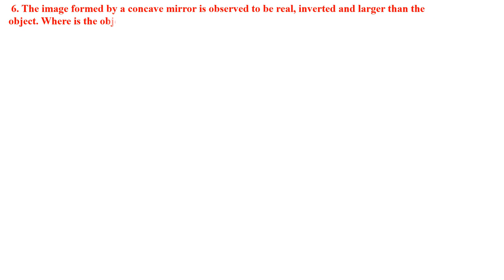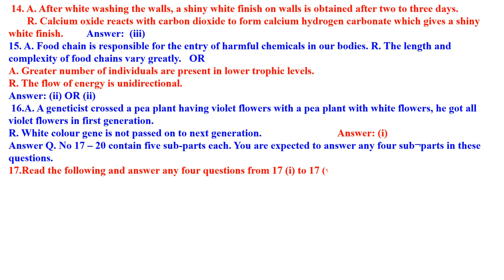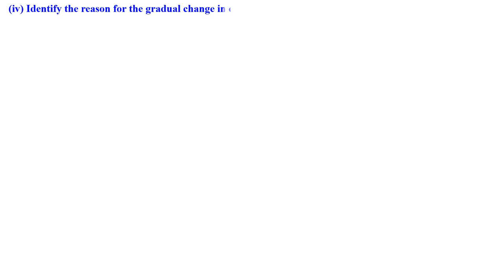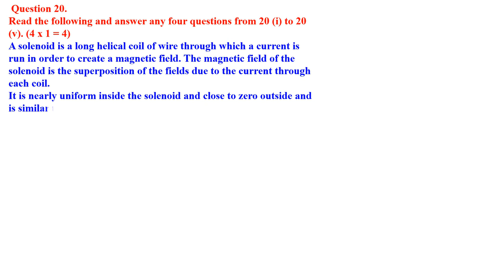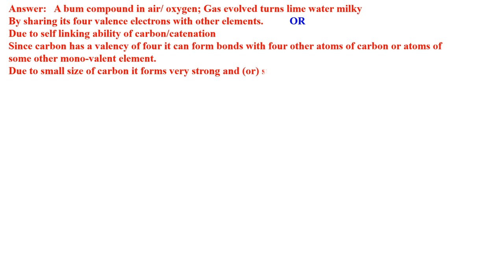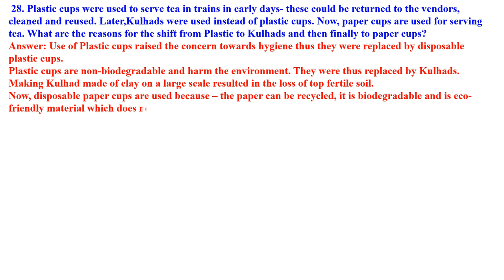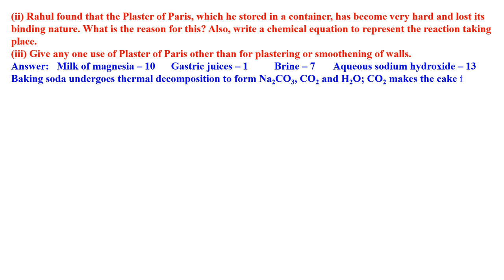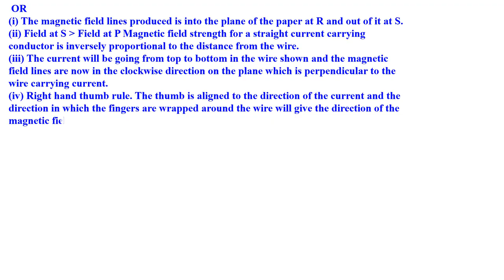CLASS 10 SCIENCE PRACTICE PAPER - 3 WITH ANSWERS